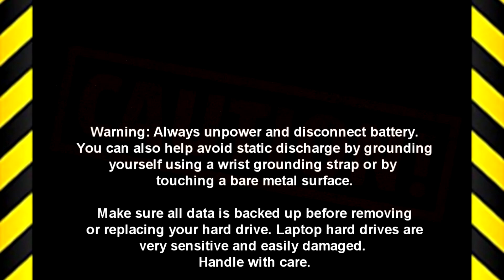Dell Precision 15-3541 (P80F003) Heatsink How-To Video Tutorial